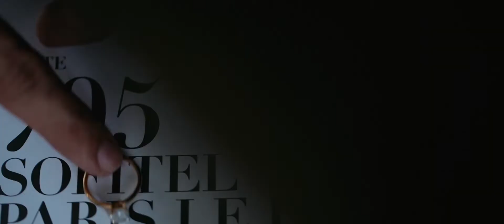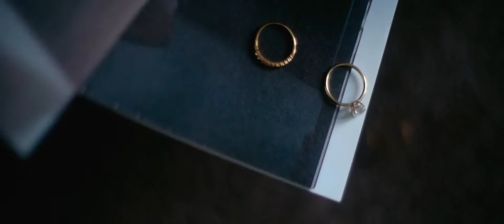Patricia and Gabriel : Manila Wedding